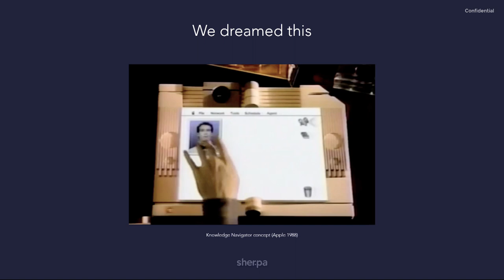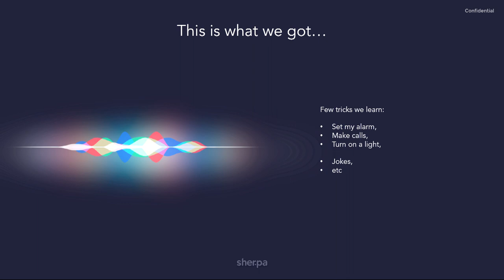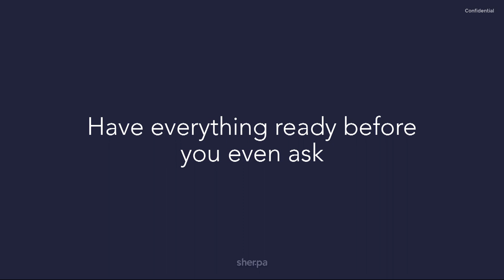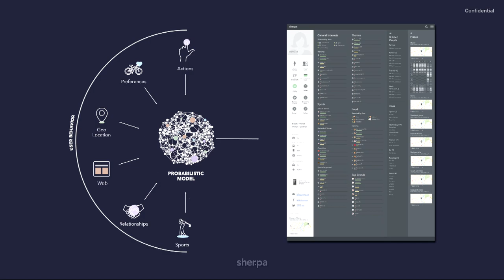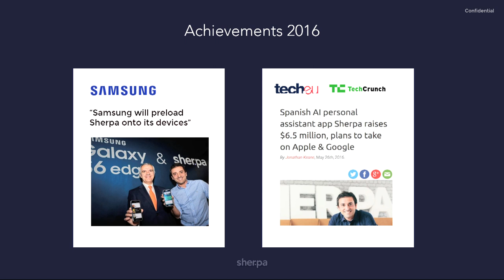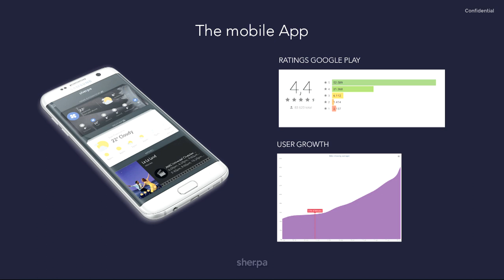Demo Day Pitch - AI Category - Sherpa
Sherpa "Predicting and anticipating your needs" Demo Day pitch at the A-ha! conference, December 12, 2017 by Xabier Uribe-Etxebarria, Founder & CEO of Sherpa